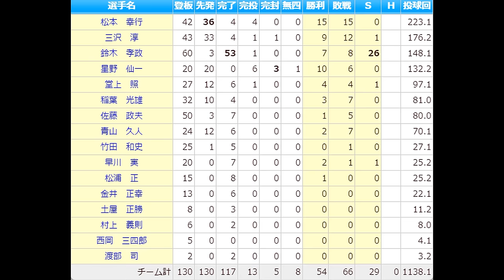【昭和51年中日投手陣】近藤貞雄コーチにより投手分業制が敷かれ、抑えの鈴木孝政は2年連続20S超え。エース星野仙一は先発専任で10勝。しかし今より抑えは多く投げ規定投球回にも到達する時代だった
昭和51年の中日投手陣は、近藤貞雄コーチにより投手分業制が敷かれていた。同じように分業制を導入の阪神はチーム完投数24、南海41に比べると13は12球団最小で、昭和の先発完投が当たり前の時代としてはかなり少ない。ちなみにトップの阪急はチーム70完投、エース山田久志一人で23完投だ。

抑えの鈴木孝政は、抑えと言いながら3試合先発、当時の抑えは２イニング3イニングは当たり前のように投げ規定投球回に到達しセーブ王に加え最優秀防御率のタイトルも獲得。

星野仙一は、先発専任で10勝も8月故障離脱。松本幸行は5年連続二桁の15勝。三沢淳も9勝するが、先発陣はコマ不足は否めずチーム防御率はセ最下位の4.50、打線もタレントぞろいで成績は良いが、得点はリーグ4位でトータル54勝66敗10分の4位に終わる。